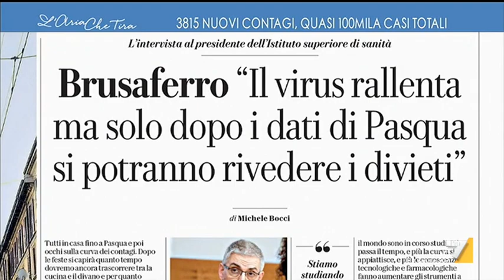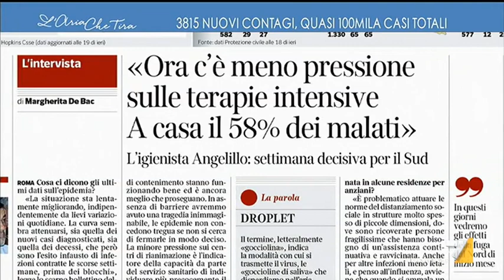Contagi e decessi, la percezione dell'infettivologo Massimo Galli: "Pressione un po' meno ...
Coronavirus, Massimo Galli (infettivologo Ospedale Sacco Milano): "I dati riflettono molto la capacità giornaliera di test che possono essere attuati, almeno nel Nord. Il ricovero spesso è lungo, i numeri rimangono ancora abbastanza ballerini".